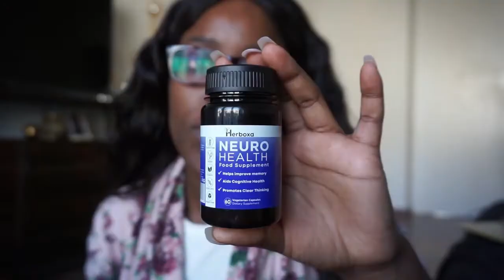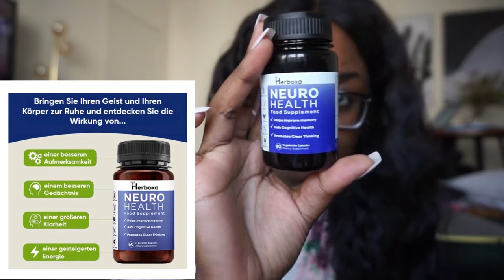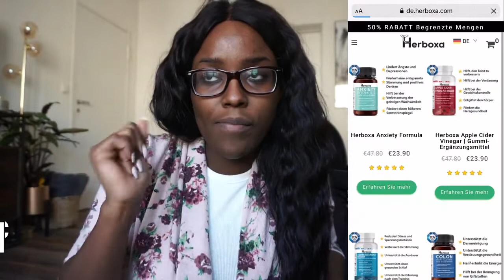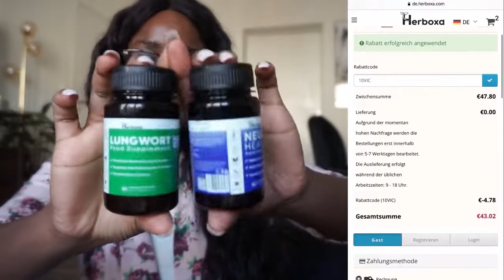🇩🇪 HERBOXA EHRLICHE Rezension von @Victoria Hadithi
Herboxa Lungwort ist ein natürliches Nahrungsergänzungsmittel zur Entgiftung, Reinigung und Erfrischung der empfindlichen Auskleidung der Atemwege der Bronchien und Lungen, indem es sie von angesammelten Umweltgiften, schädlichen Organismen und angesammelten Reizstoffen befreit.

Herboxa Neuro Health hat speziell ausgewählte Extrakte, Kräuter und Substanzen, die zusammenwirken, um Aufmerksamkeit, Kreativität, Flexibilität, Fokus, Geschwindigkeit, Gedächtnis und Klarheit zu steigern.